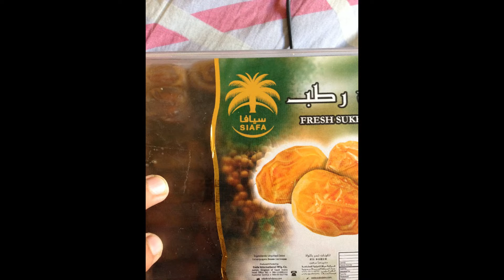Albums of Qari Adil khan subscribe to my channel on youtube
Qari Adil Khan